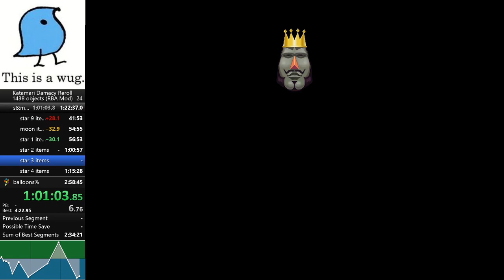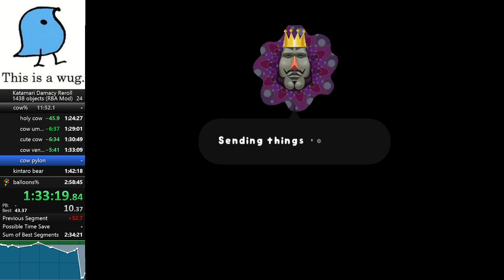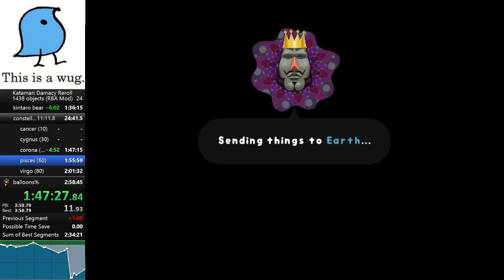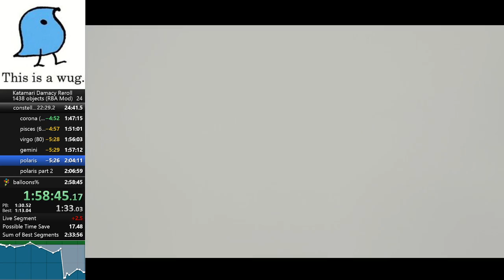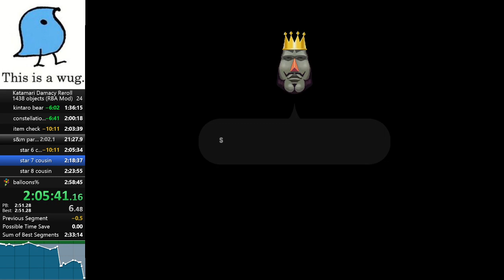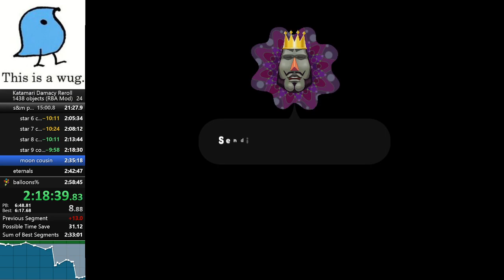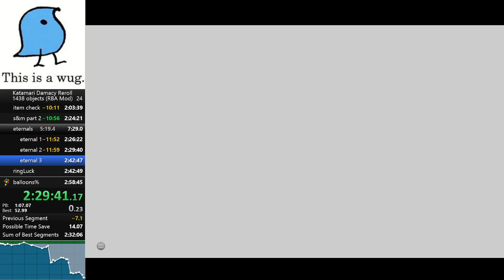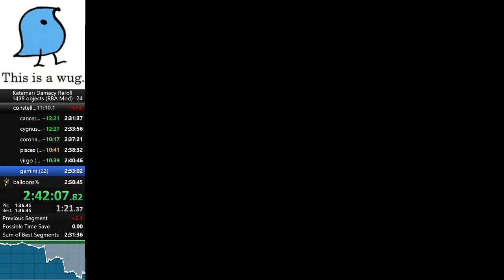1438 rba 2:42:20 (former wr)